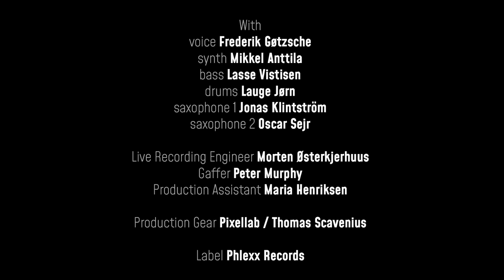Doula 'Constantly Repeating' - URBAN13 Welcome Session #1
DOULA Pictures x URBAN13 – CONSTANTLY REPEATING (LIVE).
WELCOME SESSION #1

With
voice: Frederik Gøtzsche
synth: Mikkel Anttila
bass: Lasse Vistisen
drums: Lauge Jørn
saxophone 1: Jonas Klintström
saxophone 2: Oscar Sejr

Crew

Shooting Director: Jesper Duelund
Live Recording Engineer: Morten Østerkjerhuus
Gaffer: Peter Murphy
Production Assistant: Maria Henriksen
Production Gear: Pixellab / Thomas Scavenius
Colourist: Christian Schwanenflügel
Mix: Eduardo De La Paz
Mastering: Felix Davis

Label: Phlexx Records